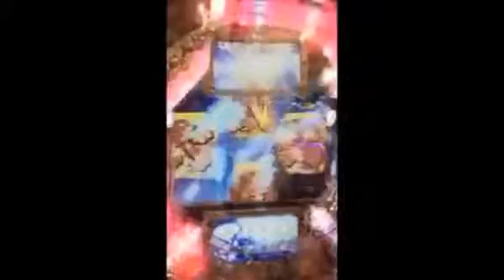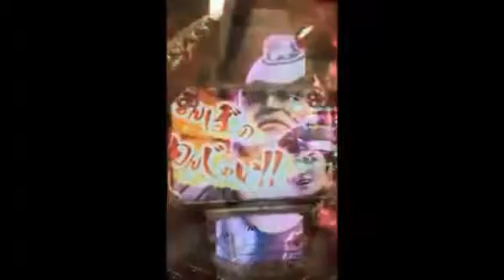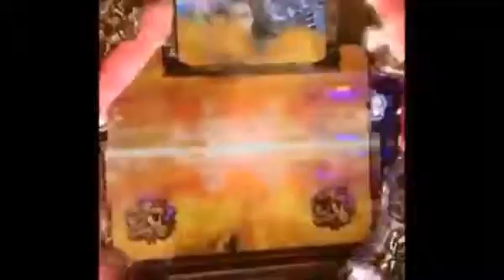激アツ！CR真・花の慶次 大当たり集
ＣＲ真・花の慶次Ｌ３‐Ｋ 大当り＆全回転演出 高確,高確率,パチンコ,ぱちんこ,パチスロ,スロット,大事故,上乗せ,ART,激アツ,フリーズ,プレミア,...

【真・花の慶次】激アツ演出 一撃入魂 パチンコCR真・花の慶次 パチンコ,ぱちんこ,パチスロ,スロット,大事故,上乗せ,激アツ,フリーズ,プレ...

新台 パチンコの真・花の慶次 激熱蝶柄保留プレミア演出と 金セリフ大当たり演出です。 パチンコ＆パチスロ大好き 特化 試打...

ニューギンの新台「ＣＲ真・花の慶次」ＭＡＸタイプのＳＴ機で登場です。今作から搭載された演出は多彩で、どれも迫力ある仕上がりになって...

【激アツ黄金キセル】パチンコCR真・花の慶次 パチンコ,ぱちんこ,パチスロ,スロット,大事故,上乗せ,激アツ,フリーズ,プレミア,CR,RUSH,ボーナス,...

ＣＲ真・花の慶次 保留＆大当り演出 赤保留 超保留 キセルボーナス 高確,高確率,パチンコ,ぱちんこ,パチスロ,スロット,大事故,上乗せ,ART,激...

CR真・花の慶次 保留＆大当り！ 赤保留 蝶保留 特化,擬似連,1G連,0G連,高確,高確率,パチンコ,ぱちんこ,パチスロ,スロット,大事故,上乗せ,ART,激ア...

激アツプレミア級演出！ 大喧嘩 毘沙門天ゾーン パチンコCR真・花の慶次 パチンコ,ぱちんこ,パチスロ,スロット,大事故,上乗せ,激アツ,フリ...

ニューギン新機種「CR真・花の慶次」 これは凄い！という演出を厳選して紹介します。 ･・・・・・・・・・・・・・・・・ ニューギン

【真・花の慶次】激アツ大当たり演出 レインボー天下無双 キセル パチンコCR真・花の慶次 パチンコ,ぱちんこ,パチ

【パチンコ】CR真・花の慶次 ボーナス演出！ ＆激アツ大当たり